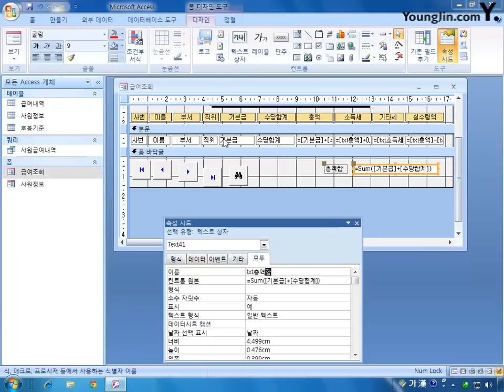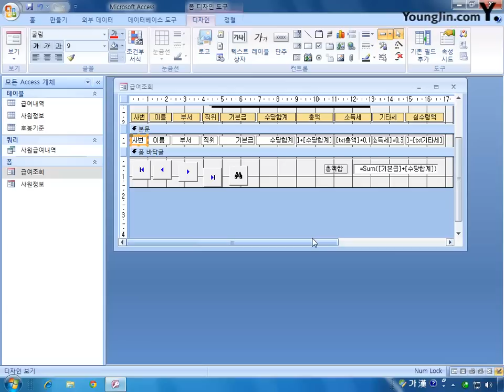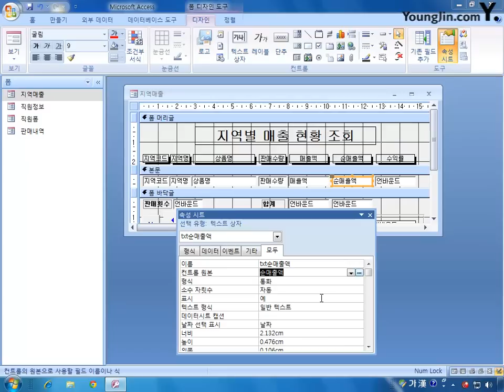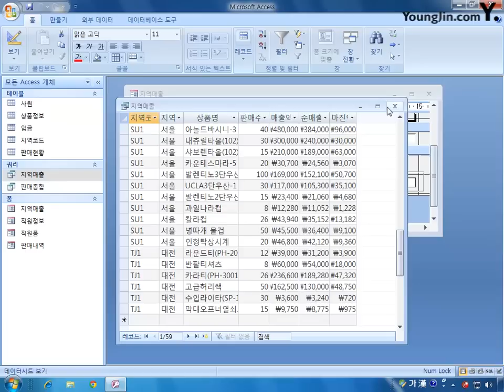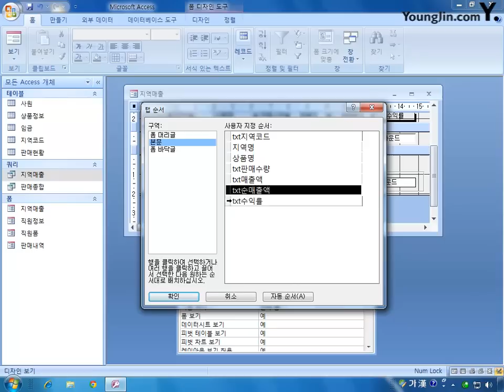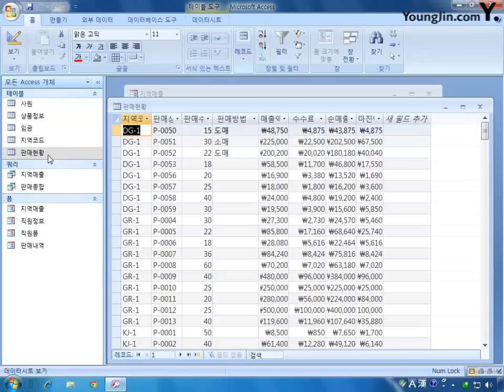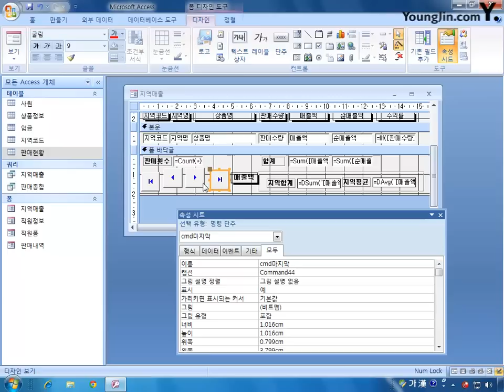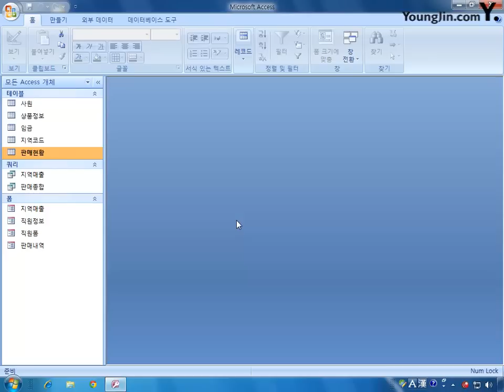[데이터베이스] 2-02 컨트롤 속성 지정